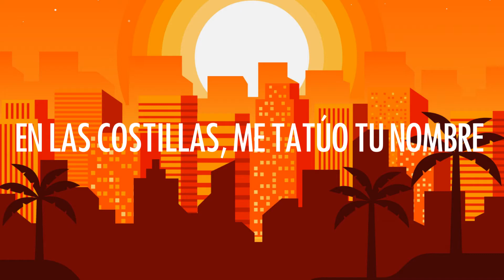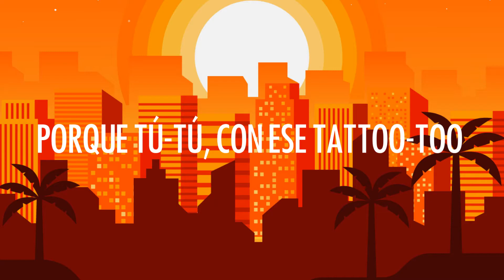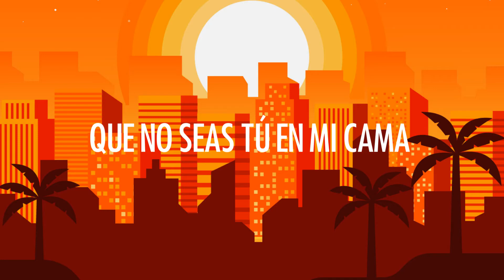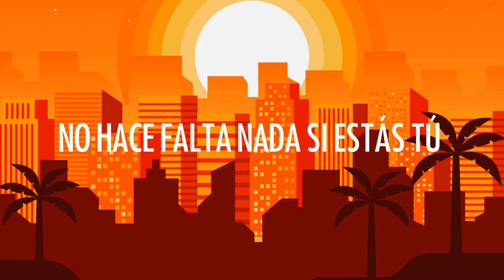Rauw Alejandro & Camilo - Tattoo Remix (Letra/Lyrics)